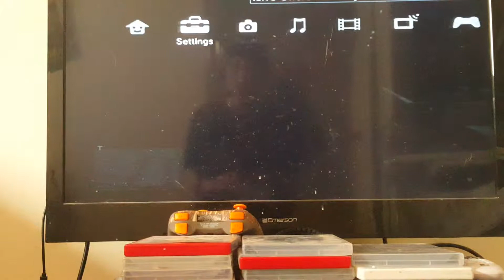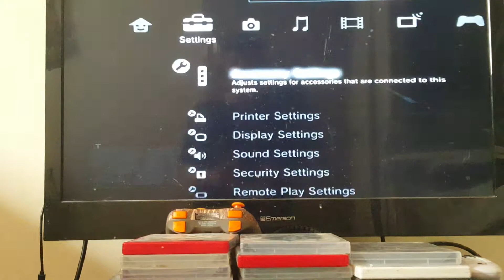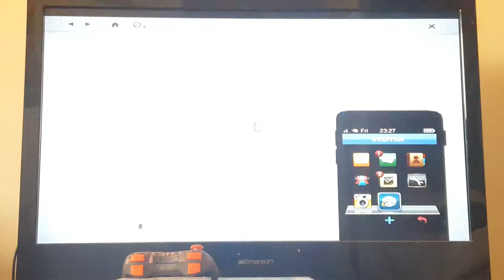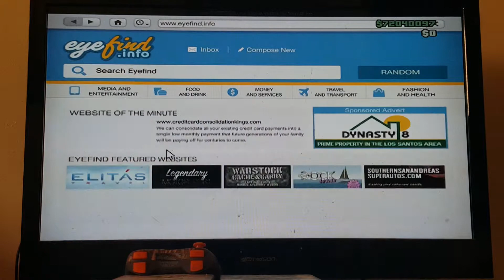GTA V war on the army